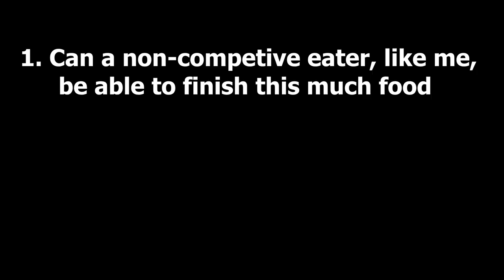The $10 Costco Food Court Challenge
Trying to eat during inflation? Costco Food Court is the answer for you.